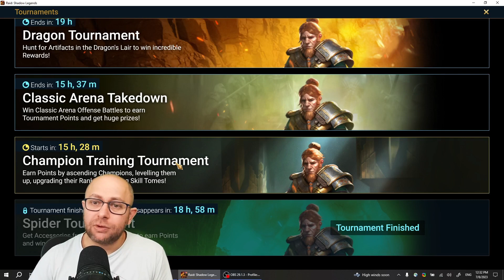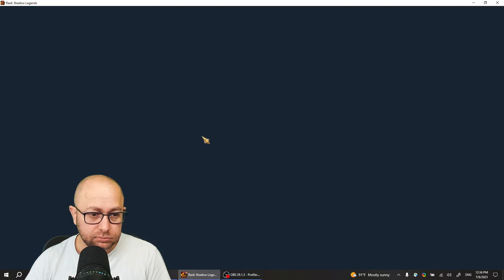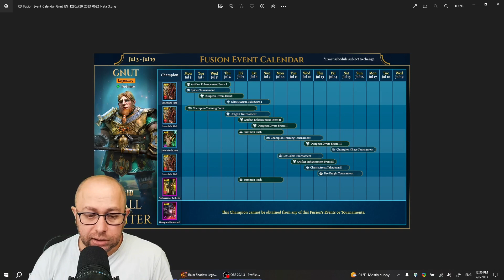How to Do Gnut Fusion Without Shards | Raid: Shadow Legends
Talking about how to plan and do a hard fusion without opening any shards but the mystery green ones.